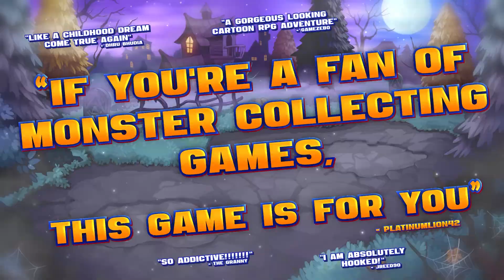Nexomon: Extinction | Announcement Trailer | A New Story Begins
Join millions of tamers on a brand new Nexomon adventure!

Nexomon: Extinction is a return to classic monster catching games, complete with a brand-new story, eccentric characters and over 300 unique Nexomon to trap, tame and evolve.

Nexomon: Extinction launches on Xbox One Summer 2020.